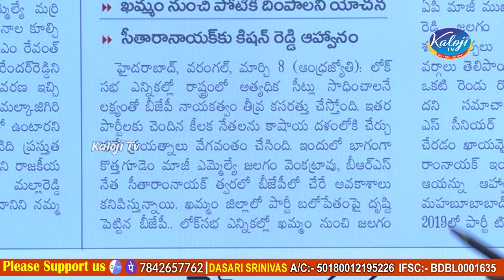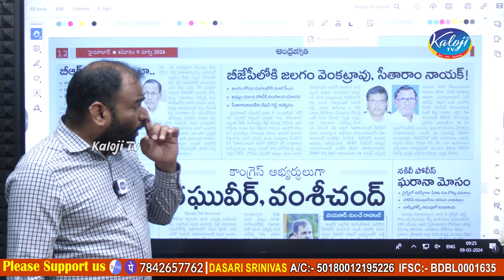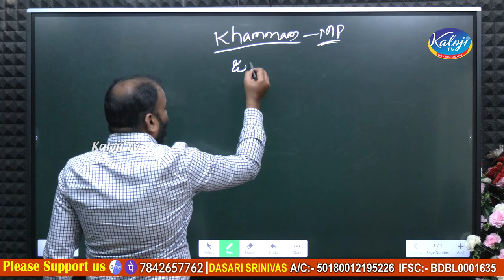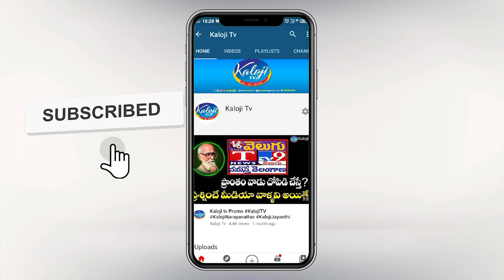బీజేపీలోకి జలగం వెంకట్రావు..| Jalagam Venkat Rao Join in BJP | BJP Telangana | Kaloji TV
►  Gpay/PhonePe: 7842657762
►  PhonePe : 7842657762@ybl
►  Gpay : kalojitv@okicici